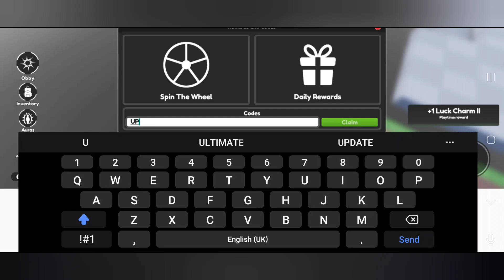[🎉UPD2] OBBY RNG CODES *UPDATE* NEW WORKING CODES ROBLOX OBBY RNG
In this video I'll be showing you all update 2 new working codes obby rng.  roblox obby rng codes.